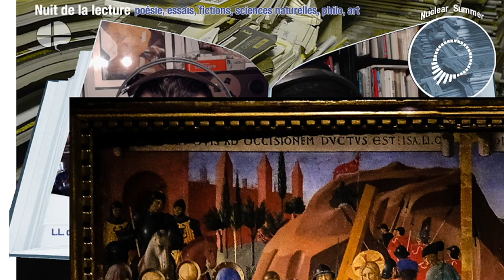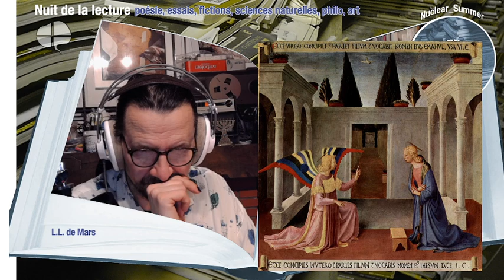Nuit de la lecture II : Fictions, essais, philo, - Nuclear Summer, L.L. de Mars, C. de Trogoff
00:00 – papotage sur Greil Marcus – Lipstick traces, une histoire secrète du 20e siècle
04:30 – énumeration rapide des livres choisis
10:30 _ discussion soirée « fous et folles » à venir
17:31 - Edmond Haraucourt – Daâh, le premier homme, par Nuclear Summer
25:46 – Alphonse Allais – Les gens simples, par C. de Trogoff
31:37- Ludovic Bablon – Scène de la vie occidentale, par L.L. de Mars
37:54 – Pierre Bayard– Enquête sur Hamlet, par  Nuclear Summer
52:56 – Dostoïevski – La douce, par C. de Trogoff
1:04:33- Samuel Beckett – Watt, par L.L. de Mars
1:16:41 – La cuisine de madame Saint Ange, par Nuclear Summer
1:30:24 – Tennesee Williams – Chronique d’une disparition, par C. de Trogoff
1:45:20 – Eugène Savitzkaya – Les morts sentent bon, par L.L. de Mars
1:56:51– Gombrowicz – Philidor doublé d’enfant (dans « Ferdydurke »), par  Nuclear Summer
2:06:33 – Gombrowicz – Virginité (dans « Bakakaï »), par C. de Trogoff
2:25:56– évocation du film de Jessua – Marie poupée
2:28:39 – Pierre Albert-Birot – Grabinoulor, par L.L. de Mars
2:35:35– Georges Didi-Huberman – La porte  close et la mémoire des corps, Fra Angelico à Santa Annunziata (dans « Phasmes »), par  Nuclear Summer (section accompagnée d’images de peintures)
3:07:46 – Edmond et Jules de Goncourt – Victor Chevassier (dans « Une voiture de masques »), par C. de Trogoff
3:28:57 – Jacques Roubaud – L'Abominable Tisonnier de John McTaggart Ellis McTaggart et autres vies plus ou moins brèves chap.27, par L.L. de Mars
3:58:03 – Alain – Noël d’artilleur (dans « Propos »), par  Nuclear Summer
4:13:57 – Alphonse Allais – Un drame bien parisien, par  Nuclear Summer
4:21:41 – Présentation de l’introduction de la pièce « trop vrai pour être beau » de Bernard Shaw, par C. de Trogoff
4:24:43 – D.H. Lawrence – Soleil (dans « L’amazone fugitive »), par C. de Trogoff
4:36:33 – Raymond Queneau – Les œuvres complètes de Sally Mara, par L.L. de Mars
4:57:18 – Greil Marcus – Lipstick traces, une histoire secrète du 20è siècle, par  Nuclear Summer
5:13:58 – Rémy de Gourmont – jaune (dans « Couleurs »), par C. de Trogoff
5:24:55 – Andreï Biély – Kotik Létaïev , par L.L. de Mars
6:35:41 – Alhonse Allais – Idylle, par C. de Trogoff